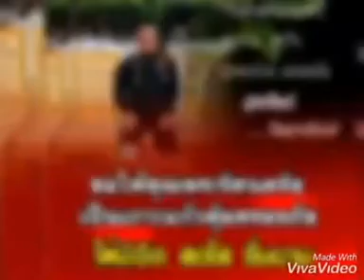สวัสดีวันอาทิตย์ ๑๐พ.ค.๖๓